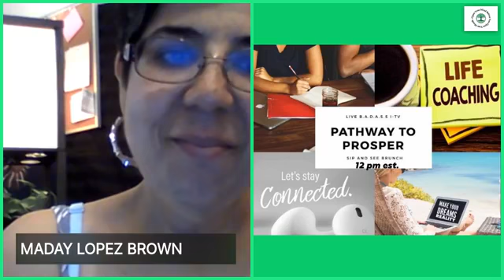Season2: Episode 27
Are your thoughts Self saboting your life?

Take 1 tip That will help you activate the Law of Attraction in your life.

Join our Free Tribe Pathway to Prosper

podcast: B.A.D.A.S.S MOVEMENT